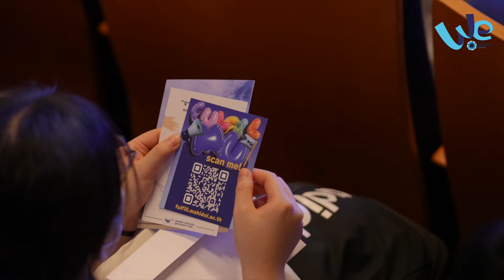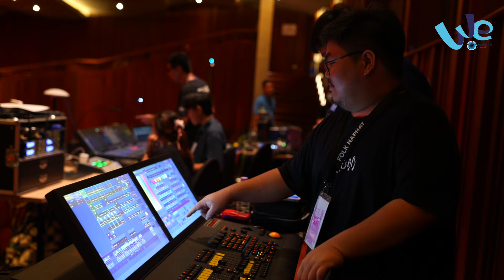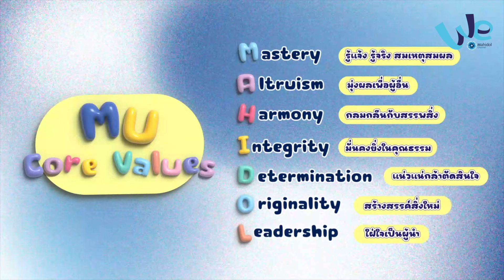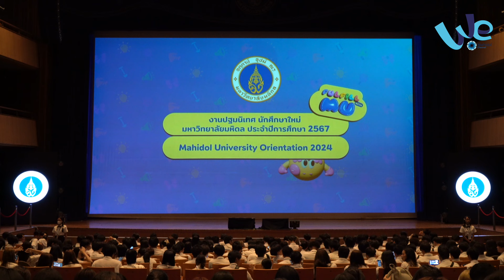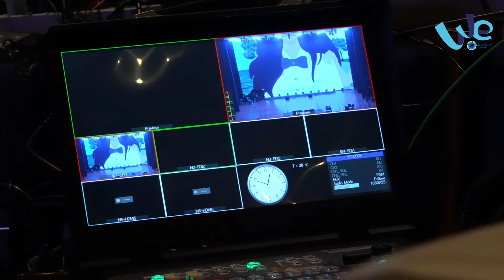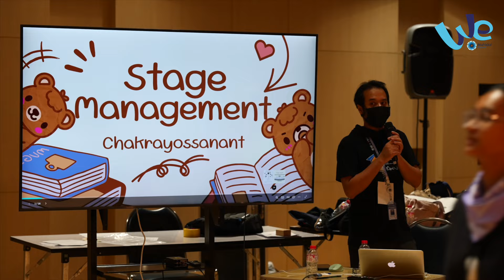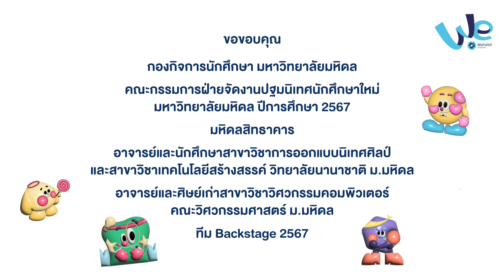เบื้องหลังงานปฐมนิเทศ ม.มหิดล Fulfill with MU ปีการศึกษา 2567 💙 | We Mahidol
จบไปแล้วกับงานปฐมนิเทศนักศึกษาใหม่ ประจำปีการศึกษา 2567 กับธีม Fulfill with MU
 แต่ความประทับใจ ความสุข ความสนุกสนานในวันนั้น ยังคงอบอวลอยู่เสมอ เพราะทุกกิจกรรมที่เกิดขึ้นในงานปฐมนิเทศ เกิดจากความตั้งใจของ คณาจารย์ รุ่นพี่ปัจจุบัน และรุ่นพี่ศิษย์เก่า ที่มาช่วย “เติมเต็ม” ให้กับน้องๆ ตั้งแต่วันแรกของการก้าวเข้าสู่รั้วมหิดล

เรียกได้ว่า ทุกส่วนงาน ของวันปฐมนิเทศ มาจาก พี่ๆ
ทุกคน ตั้งแต่การออกไอเดีย จนกระทั่ง ลงมือทำให้ทุกอย่างเกิดขึ้นจริง อย่างสมบูรณ์แบบ

แต่กว่าจะเป็น Fulfill with MU ในระหว่างทางเกิดเรื่องราวอะไรบ้าง วันนี้ เราจะพาไปเต็มอิ่มกับเบื้องหลังงานปฐมนิเทศน์นักศึกษาใหม่ ประจำปีการศึกษา 2567 กัน